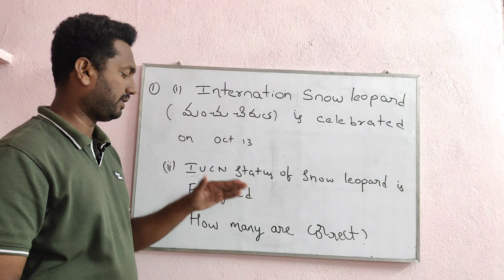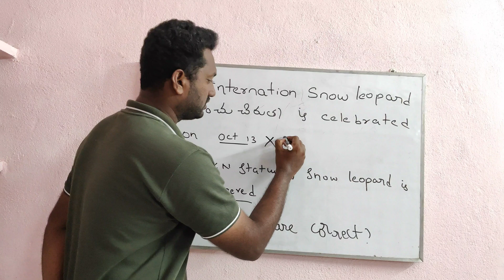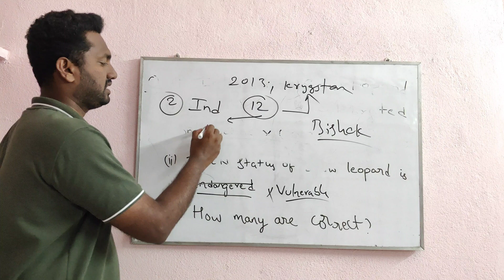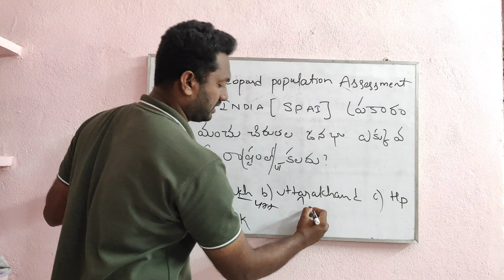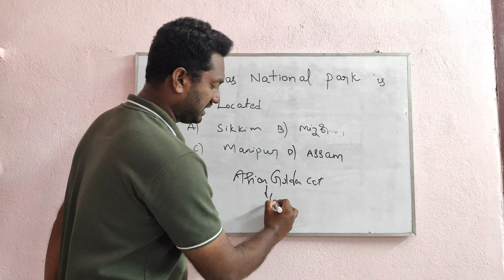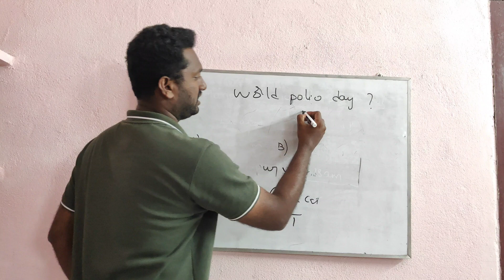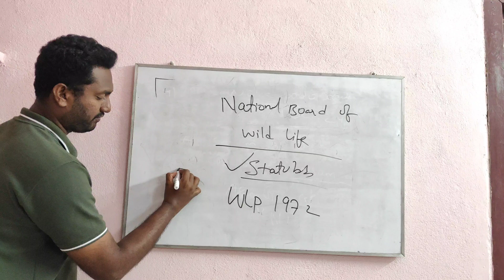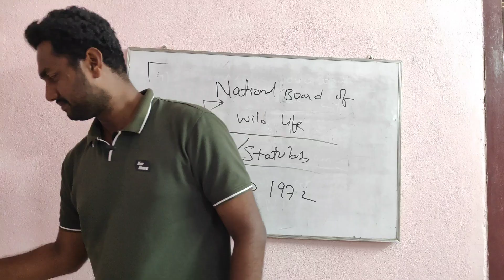SCIENCE & TECHNOLOGY TOP 100 BITS | APPSC గ్రూప్ 2 మెయిన్స్ పరీక్ష appscgroup2 appsc V IMP CLASS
- SCIENCE TECHNOLOGY CURRENT AFFAIRS TOP 100 BITS